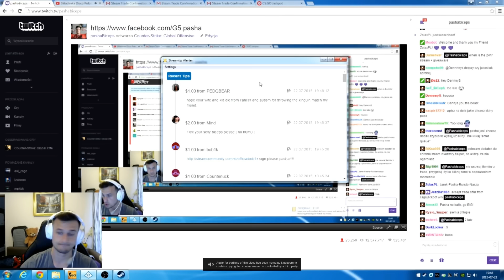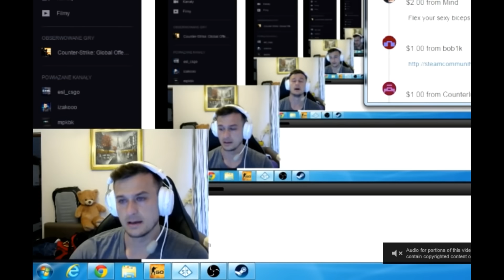CSGO - MOST EMOTIONAL PRO MOMENTS (CRYING,HAPPY AND MORE)